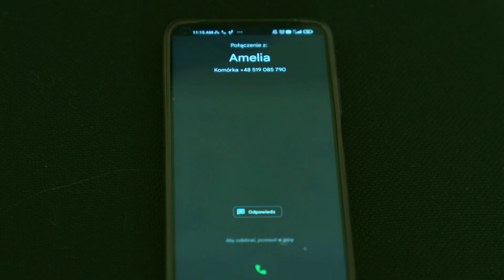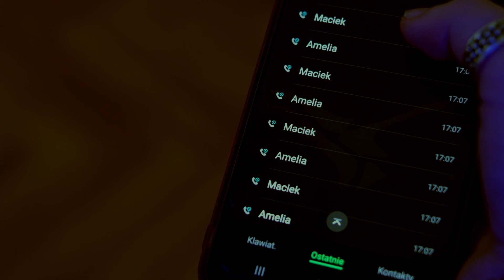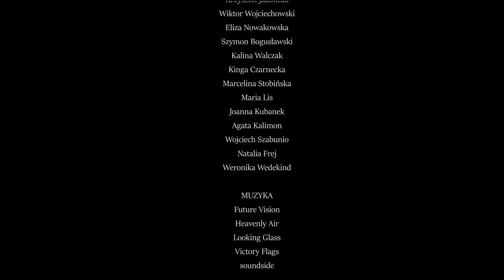"Klawisze" reż. Kalina Cherezińska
"Klawisze" scenariusz i reżyseria Kalina Cherezińska